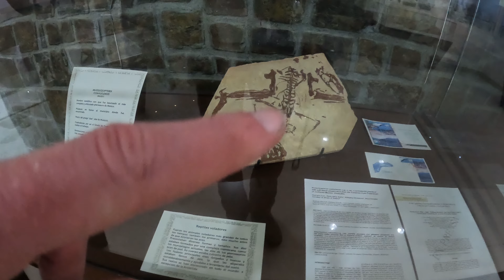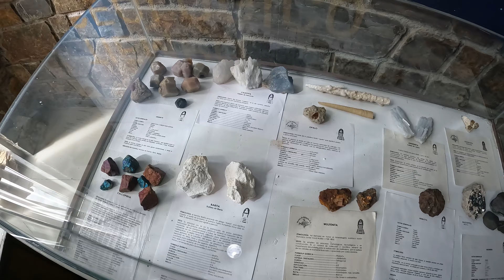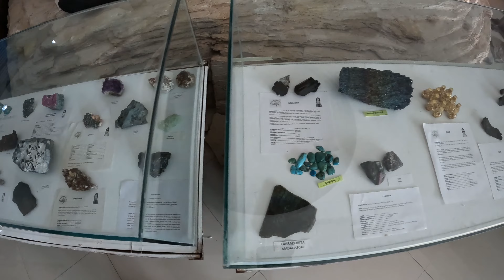Épisode 25 une journée a Melchor Muzquiz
visite du musée de paléontologie de Melchor Muzquiz